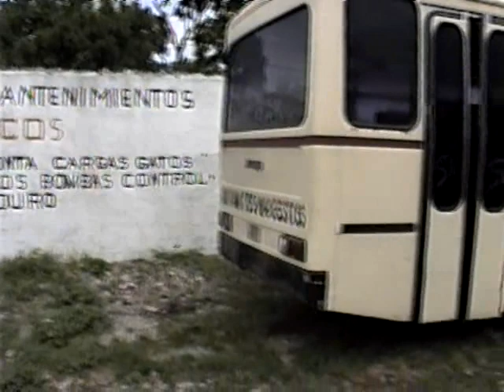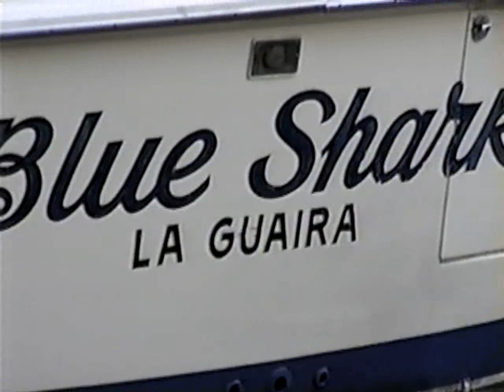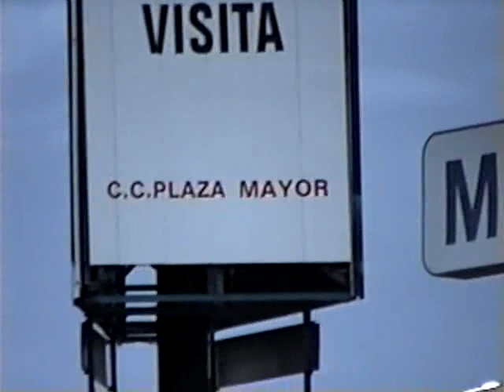PUERTO LACRUZ 2000 } PESCA FAMILIA } MILE LOBO } VENEZUELA